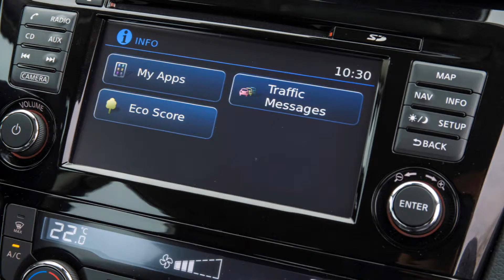FULL REVIEW NEW 2017 2014 Nissan Qashqai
New car and concepts review 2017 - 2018